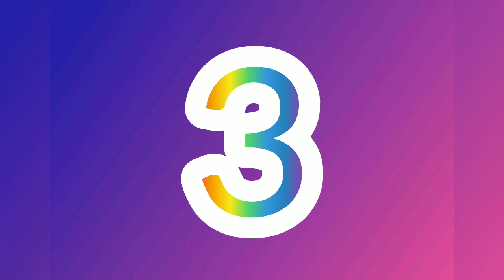Shillong Teer 17-08-2022||shillong Teer common numbers||shillong teer hit house Ending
Ak-47-Teer
webpages:
Shillong teer
Channel Tags:
Teer Target
Teer out
Teer lucky 7
Teer winner